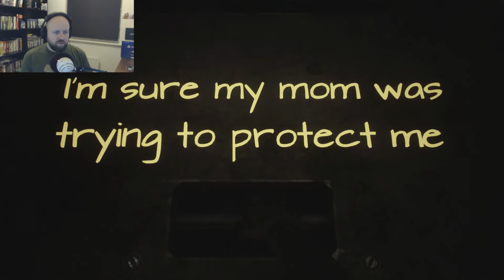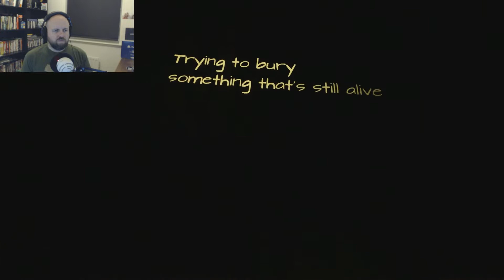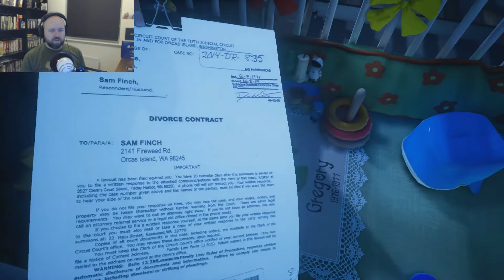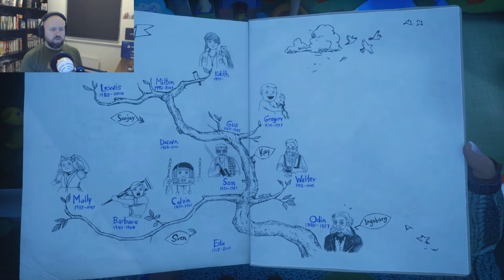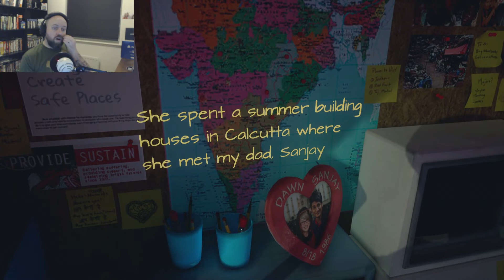Rub A' Dub Dub WTF Is In The TUB?! - What Remains Of Edith Finch - Part 3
What Remains Of Edith Finch Part 3 - Includes HD Game capture of the story, Commentary with Facecam and a review of the game.

The game is centered around the character of Edith Finch, the last in the Finch family line which have a perceived curse that causes all but one member of each generation to die in unusual ways. Edith has returned to her family's home off the coast of Washington state following her mother's death to explore the house they had hastily abandoned years before. She learns about her relatives and their own deaths by visiting their bedrooms, sealed off and treated as shrines to them, with each death played out in a short gameplay sequence to the player. The game is presented as an anthology of these mini-experiences, wrapped in the dramatic retelling of the family's history and fate through Edith's narration.